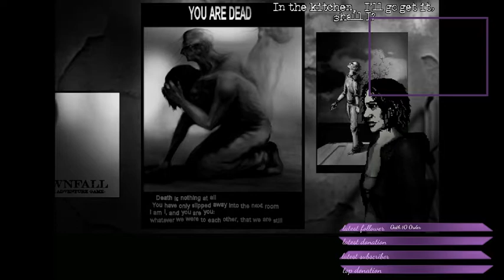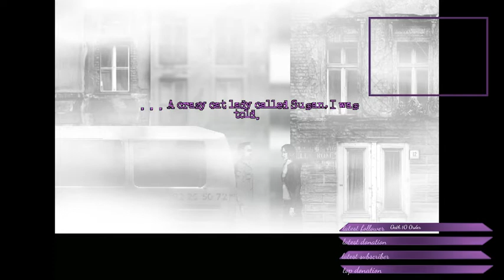Magnex91's Dream Stream: The Cat Lady Part 2